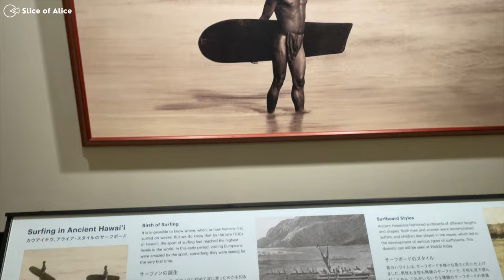First Time Surfing at Waikiki Beach (Ohana Surf Project) ; Suntory Teppanyaki | Hawaii Vlog Day 9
We can't really swim, and we have no prior experience of surfing. In this video, we shared some tips and experiences as first-time surfers at Waikiki Beach of Queen's in Hawaii. We took a 2 hrs private course with 1 couch at Ohana Surf Project. We learned some basic surfing rules and moves in under 30 minutes, and we were off to surf.

0:00​​ - Intro
0:06 - First-time surfing
0:55 - Review as first-time surfers
3:08 - Advice for first-time surfers
4:51 - Suntory Teppanyaki Waikiki for lunch
6:44 - Hapeluna Waikiki Hotel piano performance
7:15 - Kalakaua Avenue
7:20 - Moana Surfrider Hotel
7:48 - Alohilani Resort Waikiki Beach

*Note: Other than our coach, we wanted to thank our photographer here as well because he gave us a lot of good advice and positive motivations at the Ohana Surf Project.

*中文字幕請開cc 繁體中文字幕（台灣）
*English cc caption is available